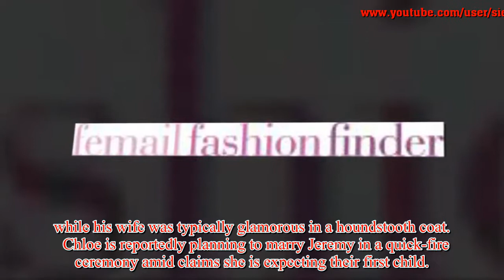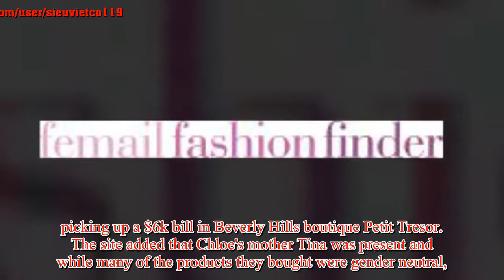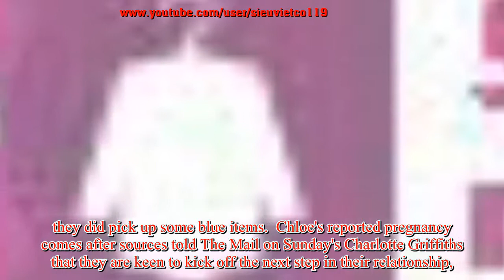'Pregnant' Chloe Green joins 'Hot Felon' Jeremy Meeks for dinner with her parents Sir Phillip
'Pregnant' Chloe Green joins 'Hot Felon' Jeremy Meeks for dinner with her parents Sir Phillip and Tina... amid claims she's expecting their first child
Chloe Green is said to be expecting her first child with beau Jeremy Meeks.  In the midst of the news, the Topshop heiress was seen on Sunday evening heading out for dinner with her parents Sir Phillip and Tina Green alongside her boyfriend, who shot to fame when his smouldering mugshot gained worldwide attention.  The group were keeping things low-key as they departed plush eatery Nobu, with Chloe ensuring she could not be spotted amid reports that she is set to become a mother and is planning a shotgun wedding to Jeremy.  The whole clan were looking relaxed as they left the restaurant after continuing to remain quiet on the news that they are set to expand their family.  Sir Phillip was keeping things casual in jeans, a shirt and a black suit jacket, while his wife was typically glamorous in a houndstooth coat.   Chloe is reportedly planning to marry Jeremy in a quick-fire ceremony ami